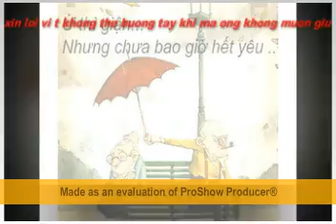bx to ox - RIGHT HERE WAITING FOR YOU